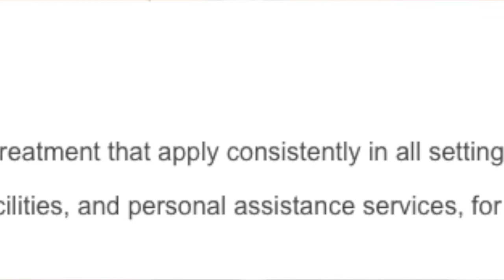What is a "Presumption of Capacity"?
Ontario's Health Care Consent Act protects people's autonomy to make decisions for themselves through the "presumption of capacity".

Looking for more information?